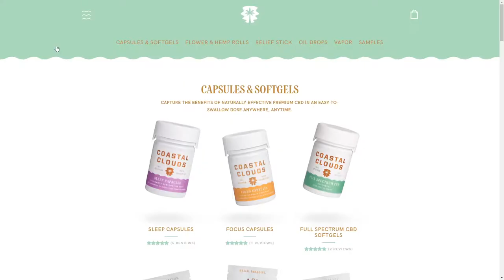Coastal Clouds CBD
Coastal Clouds CBD By Three-Headed Design From United States
Coastal Clouds is a premium CBD brand focused on wellness. We wanted the site to properly reflect the calming effects of the product as well as the modernity of the science behind it.